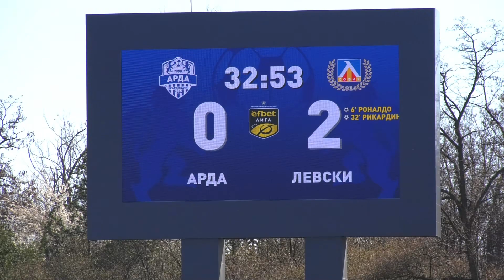3-те гола и "сините" срещу "Арда" отблизо...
"Левски" победи "Арда" с 3:0 като гост в мач от 24-ия кръг на Първа Лига.

"Арда" – "Левски" 0:3

0:1 Роналдо 6'

0:2 Рикардиньо 32'

0:3 Ивелин Попов (д) 49'

Левски (4-2-3-1): 1. Пламен Андреев (К) – 2. Жереми Петрис, 23. Ноа Сонко Сундберг, 33. Хосе Кордоба, 6. Цунами – 30. Филип Кръстев, 8. Андриан Краев – 18. Роналдо (70' 11. Джавад Ел Джемили), 10. Ивелин Попов (70' 20. Асен Чандъров), 17. Уелтон – 9. Рикардиньо

Резерви: 13. Николай Михайлов – 5. Келиан ван дер Каап, 11. Джавад Ел Джемили, 20. Асен Чандъров, 22. Патрик-Габриел Галчев, 50. Кристиан Димитров, 88. Марин Петков

Треньор: Станимир Стоилов

Съдия: Радослав Гидженов